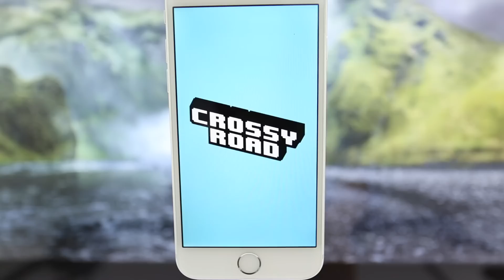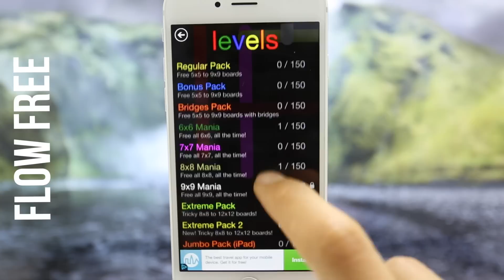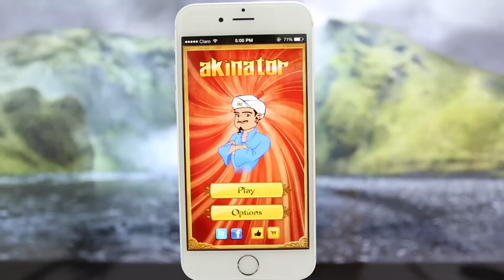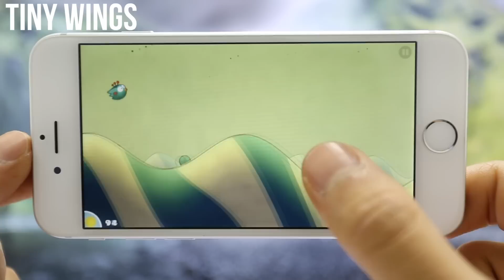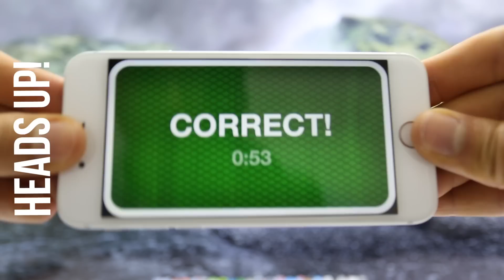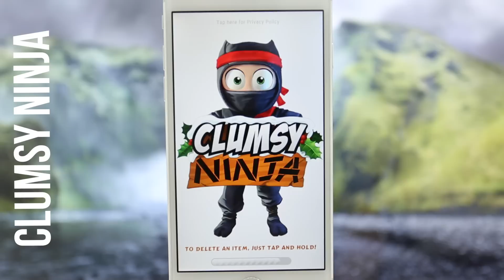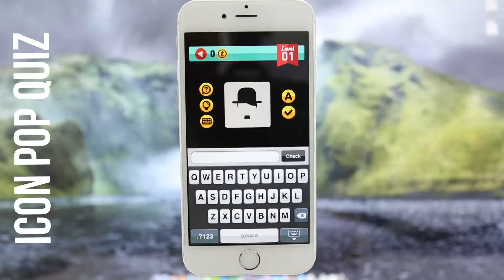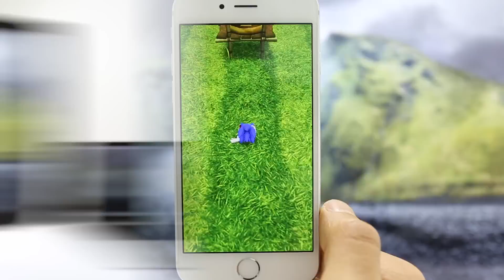Los Mejores Juegos Para Iphone / iPod / Aplicaciones / iPad / 2015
Los Mejores Juegos Para Iphone / iPad / Mejores Aplicaciones para iPhone / iPod / iPad Gratis y pagados

En este video les mostraremos Los Mejores Juegos Para Iphone. Esto Juegos para iPod o iPhone son de los mejores que hay actualmente en el Appstore.
En este video veremos las Mejores Aplicaciones Gratis para iPhone, Las mejores Aplicaciones Pagadas para iPhone / iPod / iPad.

En este video hablaremos acerca de los siguientes temas:
- Mejores Juegos para Ipod 2015.
- Mejores Juegos Para Iphone 2015.
- Juegos Gratis Para Iphone.
- Juegos Gratis Para iPod / iPad.
- Mejores 10 Juegos.